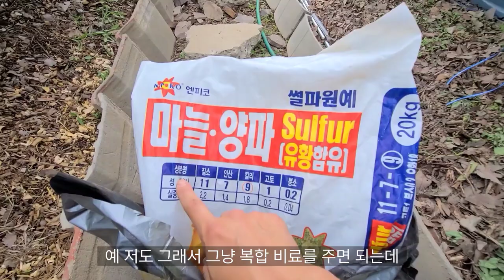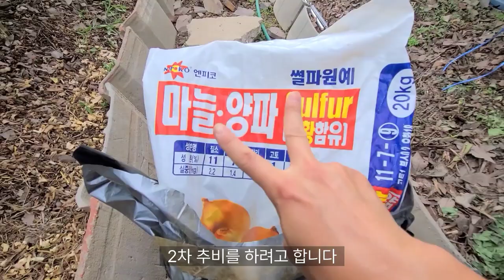유기농 고추 2차 추비 시기와 웃거름주는 요령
텃밭 미니하우스 휴머스존(Humus Zone)에서 유기농 고추 실험재배하고 있습니다.
무농약 무경운으로 홍고추, 고춧가루까지 만들어 보겠습니다